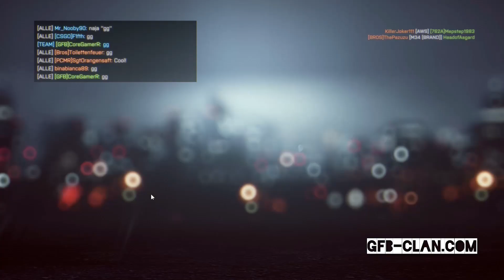[GFB] Lets play Battlefield 4 Classic Mode -11- Und Battle Bros mit SBS ist auch dabei!!!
Der GFB/762 hat mal probehalber einen Classic Server gestartet, und wir konnten es kaum glauben aber nach 3 Tagen war der urplötzlich incl. aller Warteplätze voll. Die Antwort ließ nach einem Blick auf die Server Liste nicht Lange auf sich warten. Der Fabian S. (DerTorDesMonats) und sein SBS ließen sich auf unserem Server blicken. Und so war es selbst für ein paar von uns (Admins und Member) nicht einfach auf den eigenen Server zu joinen. Das Ergebnis, und wie wir eine kleine Klatsche kassiert haben, gibt's hier...

Clan-Info: 762-clan.de